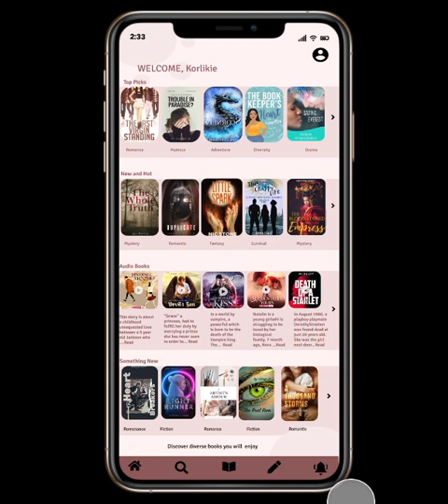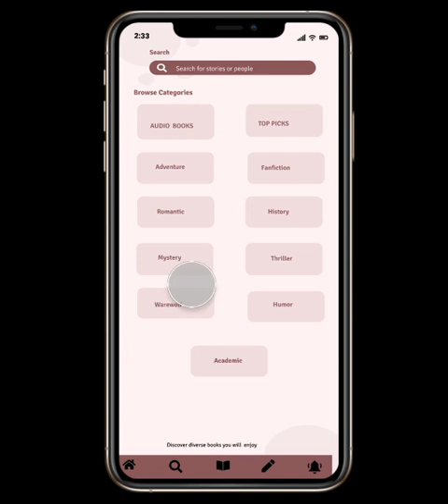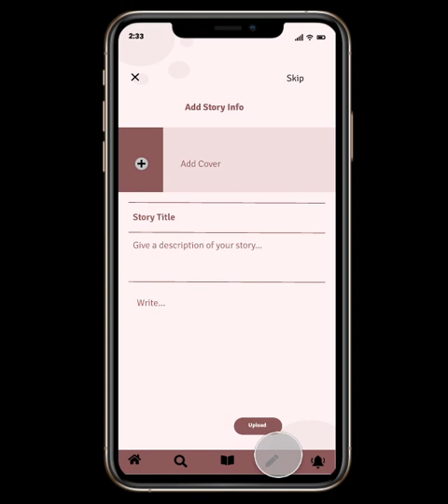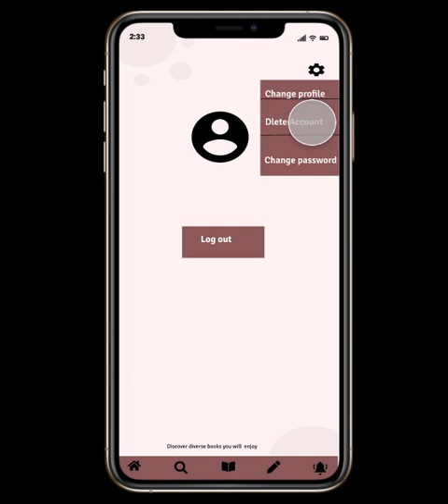ReadMe Prototype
This is a prototype of an online library system for storybooks of  different genres or categories